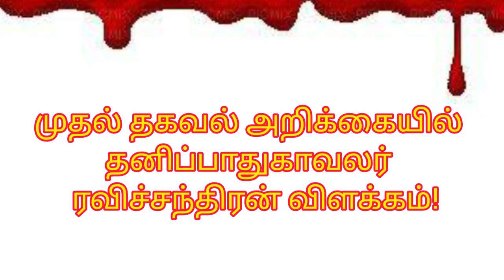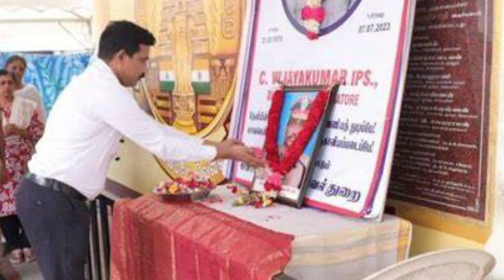breakingnews | டி.ஐ.ஜி., விஜயகுமார் தற்கொலைக்கு முன் நடந்தது என்ன? | தனிப்பாதுகாவலர் விளக்கம்!